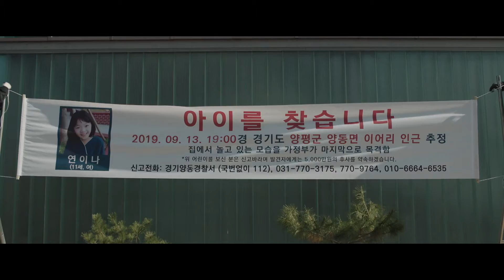『クローゼット』予告編 ビデックスJPで配信中！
『クローゼット』はビデックスJPで配信中！

■あらすじ
事故により妻を失いトラウマに苦しむサンウォンは、心を閉ざしてしまった一人娘イナとの関係を修復すべく郊外の新居へと引っ越す。新居を気に入ったイナは徐々に明るさを取り戻すが、サンウォンは夜な夜なクローゼットの中から聞こえる奇妙な声に悩まされるようになる。そんなある日、イナが忽然と姿を消した。手がかりすら見つからず憔悴しきるサンウォンであったが、彼のもとにイナの行方を知るという謎の男ギョンフンが現れる。